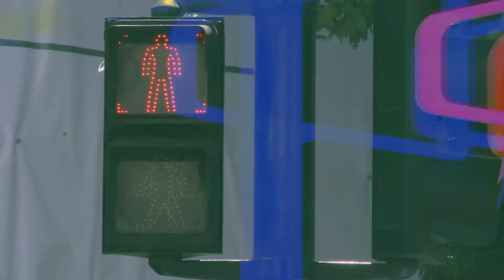Lo viste en CTV - Rubén López a 10 años de la desaparición de Jorge Julio López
Entrevista al hijo del testigo desaparecido por segunda vez luego de dar testimonio en el juicio al genocida Miguel Etchecolatz.